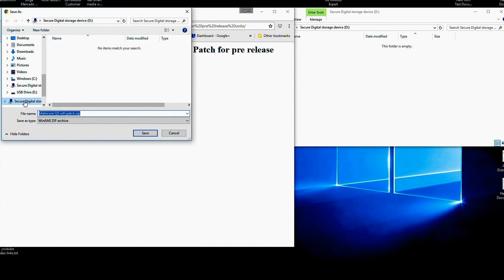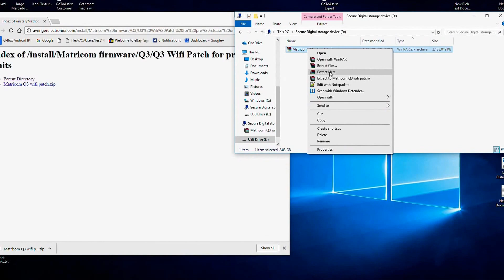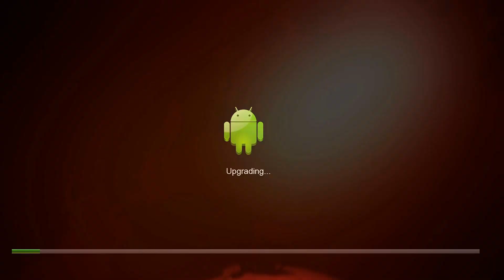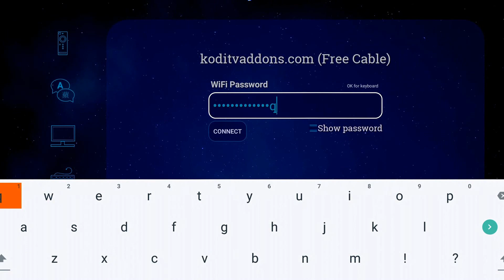G-Box Q3 WiFi issues SOLVED Matricom Patch for pre release units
Watch this video if you are having Wifi issues with your G-box Q3. I have tested this patch on many devices and all issues have been resolved. We are looking forward to the official release and Newest firmware.